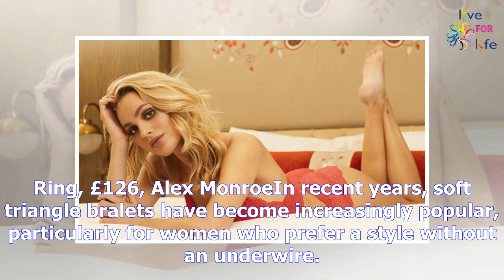Valentine's day lingerie gifts from Next, Marks & Spencer and Primark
With Valentine’s day only days away, now is the perfect time to pick a y lingerie set to treat the s...